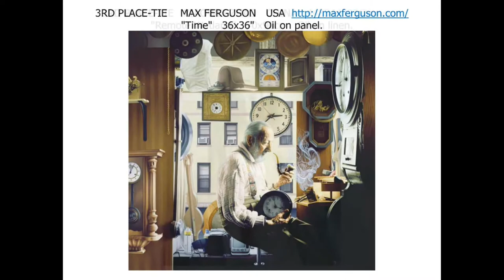WORLD'S BEST OIL PAINTERS (Category 1 of 50 in the 2020 AMERICAN ART AWARDS)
Each year, America's 25 Best Galleries & Museums score 50 categories of online images from around the world, deciding the best contemporary fine artists. See all 50 categories in hour movie

PAINTING CATEGORIES

1. OIL – HUMAN FIGURE

2. ACRYLIC – HUMAN FIGURE

3. WATER COLOR – HUMAN FIGURE

4. CHARCOAL/INK/PENCIL – HUMAN FIGURE

5. PASTELS/CHALK/CRAYONS/COLORED PENCIL – HUMAN FIGURE

6. ABSTRACT

7. ABSTRACT EXPRESSIONISM

8. ART BRUT

9. CUBISM

10. EROTIC – MALE

11. EROTIC – FEMALE

12. EXPRESSIONISM – HUMAN FIGURE

13. EXPRESSIONISM – OTHER

14. FANTASY LANDSCAPE

15. FASHION

16. FLORAL – NOT REALISTIC

17. FLORAL – REALISM

18. FUTURISM

19. HUMOROUS

20. IMPRESSIONISM – ANIMAL

21. IMPRESSIONISM – HUMAN

22. IMPRESSIONISM – LANDSCAPE

23. IMPRESSIONISM – STILL LIFE

24. INNOVATIVE (can be a collage)

25. MINIMALISM

26. NAÏVE ART – HUMAN FIGURE

27. NAIVE ART – OTHER

28. ORIENTALISM OR ASIAN

29. POLITICAL COMMENTARY

30. POP ART

31. PORTRAIT OF SOMEONE FAMOUS

32. PORTRAIT OF SOMEONE NOT FAMOUS

33. REALISM – ANIMAL

34. REALISM – HUMAN

35. REALISM – LANDSCAPE

36. REALISM – LANDSCAPE WITH FIGURES

37. REALISM – STILL LIFE

38. RELIGIOUS OR SPIRITUAL

39. SELF-PORTRAIT

40. SURREALISM

PHOTOGRAPHY CATEGORIES

41. NONMANIPULATED PHOTOGRAPHY – ANIMAL

42. NONMANIPULATED PHOTOGRAPHY – HUMAN

43. NONMANIPULATED PHOTOGRAPHY – LANDSCAPE

44. NONMANIPULATED PHOTOGRAPHY – STILL LIFE

45. MANIPULATED PHOTOGRAPHY – HUMAN OR ANIMAL

46. MANIPULATED PHOTOGRAPHY – LANDSCAPE OR STILL LIFE

DIGITAL CATEGORIES

47. DIGITAL ART – REPRESENTATIONAL

48. DIGITAL ART – NON-REPRESENTATIONAL

SCULPTURE CATEGORIES

49. SCULPTURE – REPRESENTATIONAL

50. SCULPTURE – NON-REPRESENTATIONAL